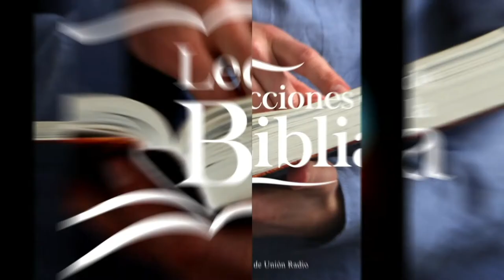JUEVES 17 FEBRERO 2022 - LECCIONES DE LA BIBLIA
La lección de Escuela Sabática para este día se titula: "EL NUEVO PACTO RESUELVE EL PROBLEMA DEL CORAZÓN", un tema presentado por el Pastor Ever Roblero.